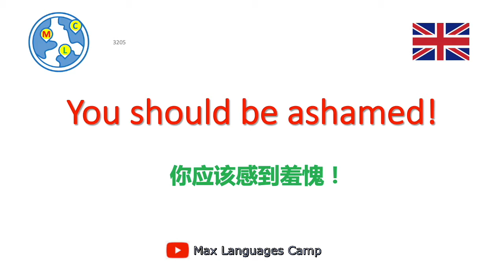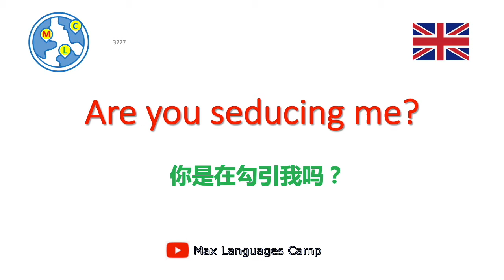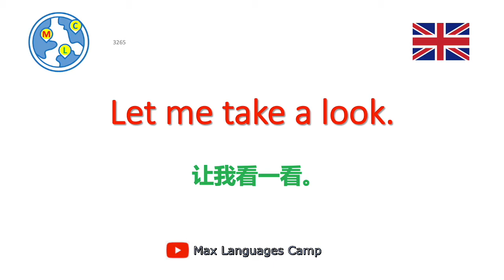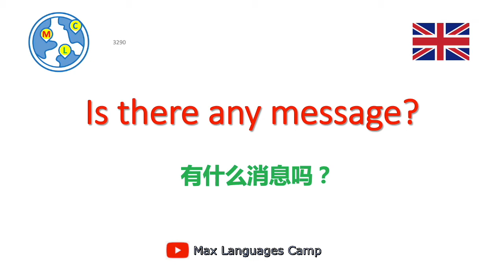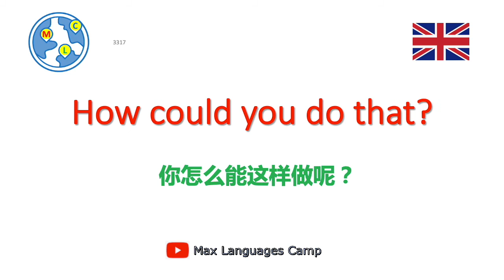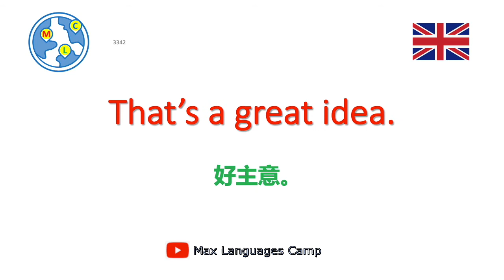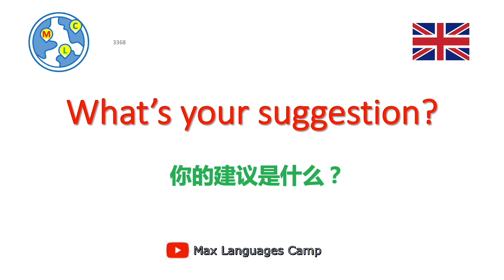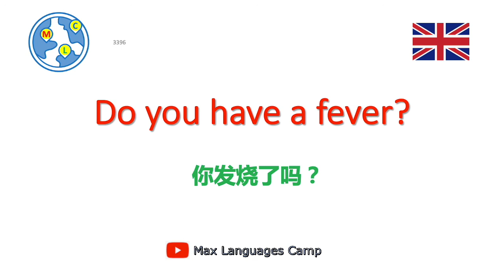英语口语听力10000句 【初级】17